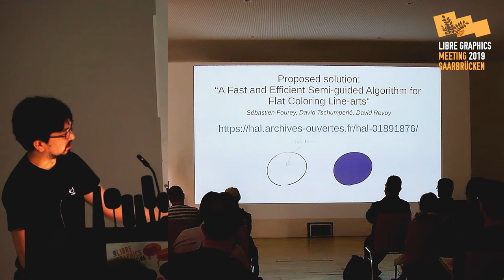LGM 2019 – Trailer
These clips were recorded between Wednesday, 28th May 2019 and Sunday, 2nd June 2019 as part of Libre Graphics Meeting 2019, at the Hochschule der Bildenden Künste Saar in Saarbruecken, Germany.